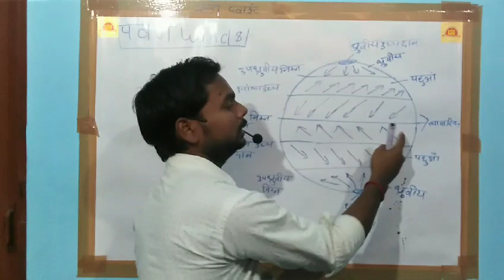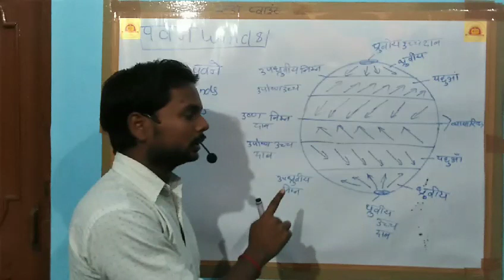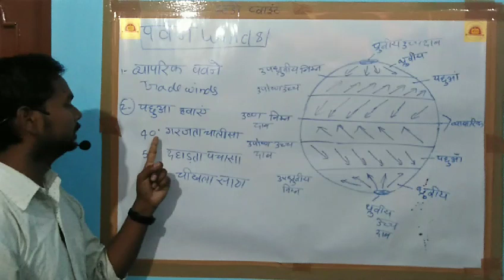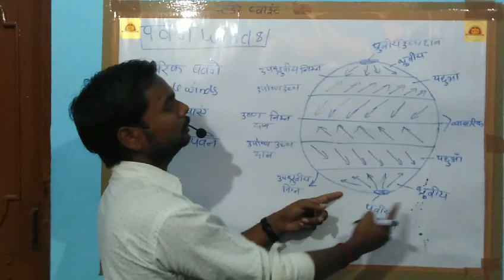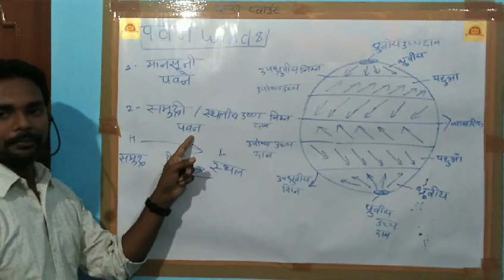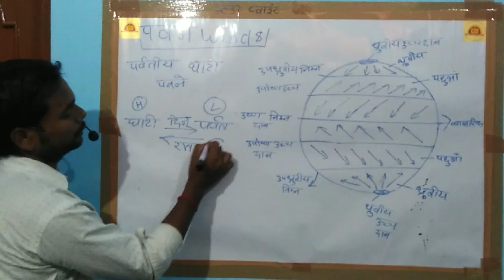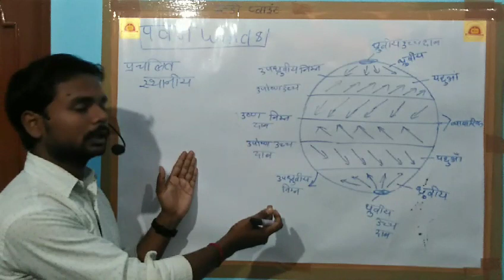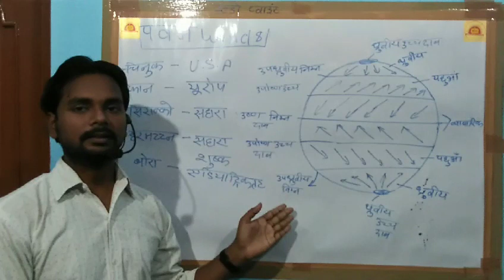Winds पवनें Geography by Sandeep sir